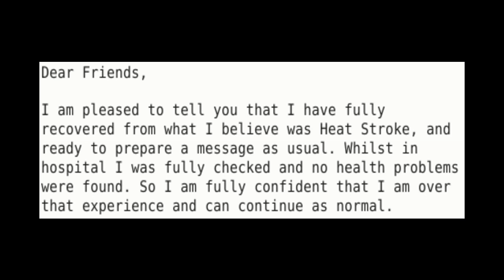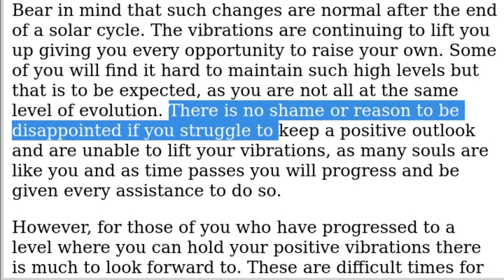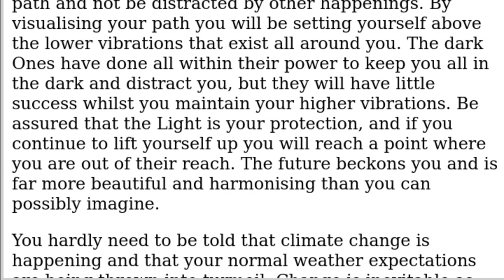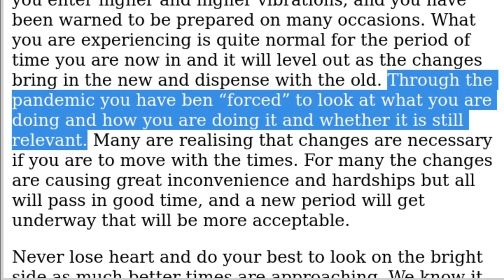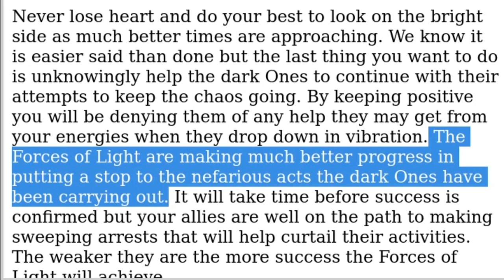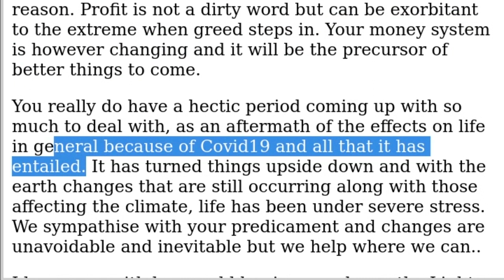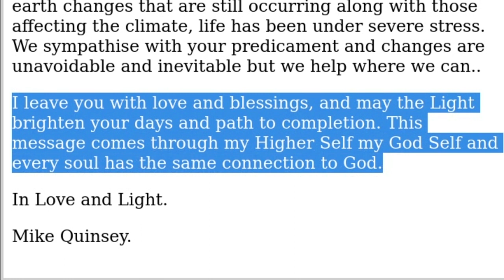Mike Quinsey Higher Self Message, August 06, 2021